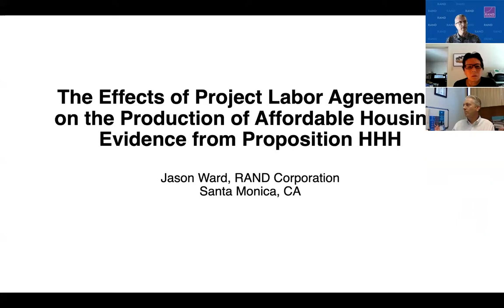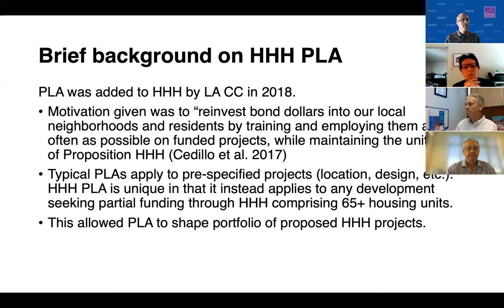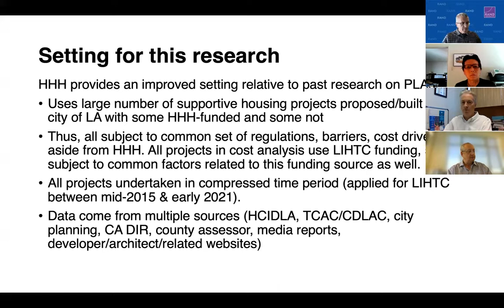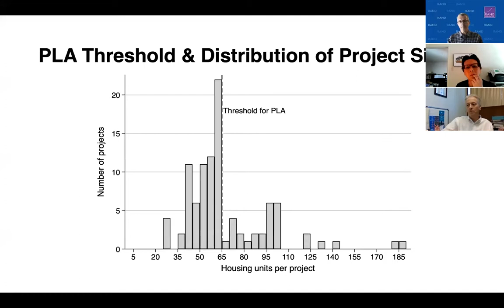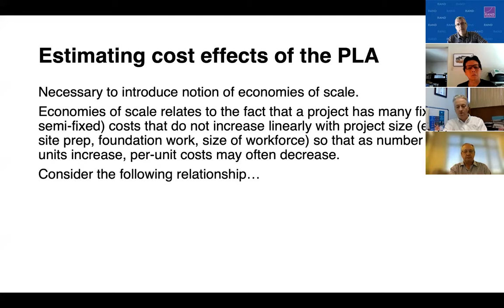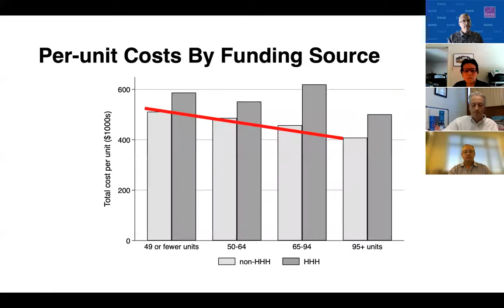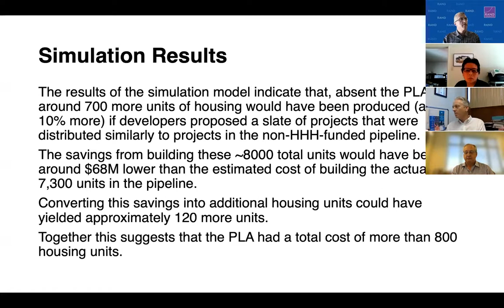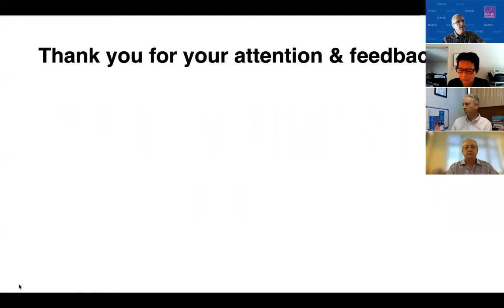The Effects of PLAs on Affordable Housing Production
Join us for a new workshop in partnership with the RAND Corporation’s Jason Ward, who is the author of a new report that examined how attaching a project labor agreement (PLA) to Proposition HHH developments affected both the amount of housing produced and the cost of producing it. A PLA is a mandatory contract requiring the use of a primarily union construction workforce and regulating other key aspects of staffing and the utilization of labor on a job site.